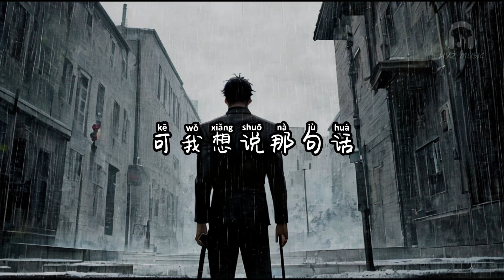说不出的话 - 方畅【话到嘴边还是算了吧 即使我还爱她】【动态歌词 Lyrics】【拼音歌词】【抖音歌曲】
说不出的话

话到嘴边还是算了吧
即使我还爱她
怪我学不会表达
我劝自己说算了吧
时间会让我放下
可是我还是会挣扎
即使我还爱她
怪我学不会表达
时间会让我放下
可我想说那句话

嗯 她说我不太主动
大不了把我们的故事
丢进垃圾桶
但 我绝对不说心动
可暧昧的气流
在我们之间来回翻涌
这该死的爱河
我绝不跳进来
万一我说万一我自己游上岸
把拥抱变成拍一拍
把喜欢说成拜拜
你怎么就不懂
我的心已对你敞开
明明你也知道我的想法
明明你也知道我不会表达
明明你也知道我想说的话
可是我又把告白变成了使坏
我不只一次劝自己
要么告白要么走开
明明想坠入爱河
明明在期待
这说不出的爱

即使我还爱她
怪我学不会表达
时间会让我放下
即使我还爱她
怪我学不会表达
时间会让我放下
可我想说那句话

丢进垃圾桶
可暧昧的气流
这该死的爱河
我绝不跳进来
把喜欢说成拜拜
你怎么就不懂
可我又把告白变成了使坏
明明想坠入爱河
明明在期待
这说不出的爱

即使我还爱她
怪我学不会表达
时间会让我放下
即使我还爱她
怪我学不会表达
时间会让我放下
可我想说那句话
即使我还爱她
怪我学不会表达
时间会让我放下
即使我还爱她
怪我学不会表达
时间会让我放下
可我想说那句话
说不出的话 - 方畅

作词：陶某
作曲：陶某